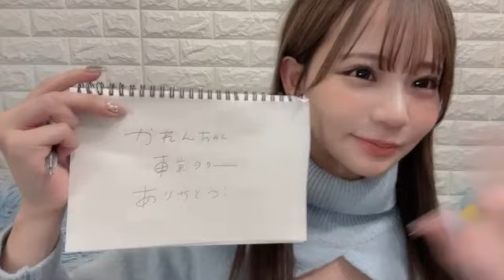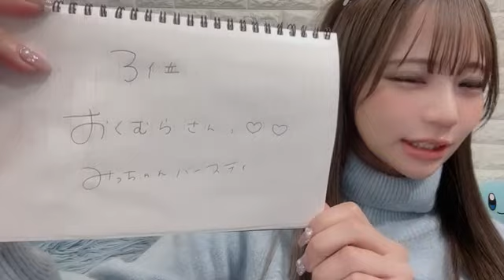和田海佑 (NMB48) SHOWROOM 2023年3月29日